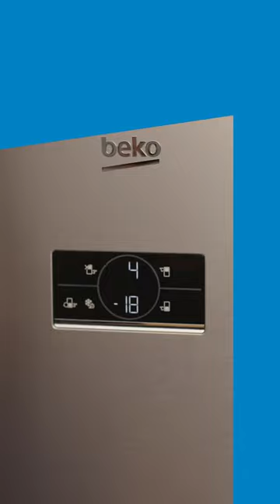Fridge goals 😍​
Feast your eyes on the art of stacking & organizing with the Beko’s fridge restock! 🍇🧊✨​